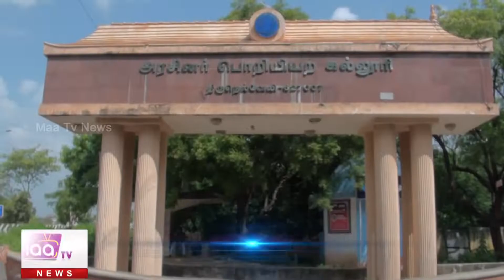அரசு பொறியியல் கல்லூரியில் தொழில் நுட்ப் கல்வி மாணவர்களுக்கு 3நாள் சுய தொழில் விழிப்புணர்வு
அரசு பொறியியல் கல்லூரியில் தொழில் நுட்ப் கல்வி மாணவர்களுக்கு 3நாள் சுய தொழில் விழிப்புணர்வு Govtenggclg govtclg Goverment engineeirig college